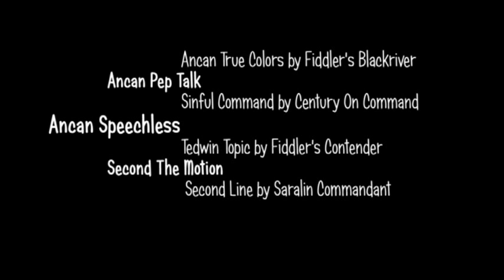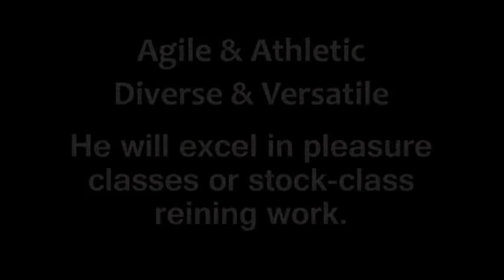Ancan Speechless 2013 buckskin Morgan stallion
Shown at liberty in October, 2013.  The colt is approximately six months old here.

Sire:  Ancan Pep Talk (Ancan True Colors x Sinful Command)
Dam:  Second The Motion (Tedwin Topic x Second Line)